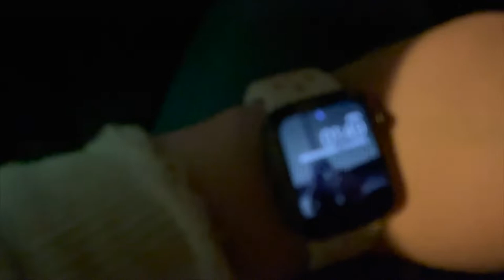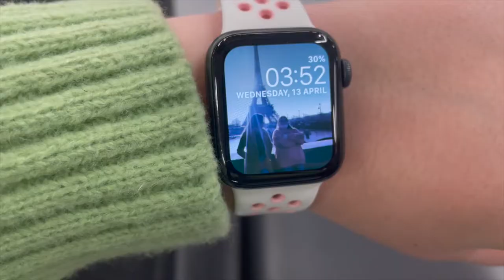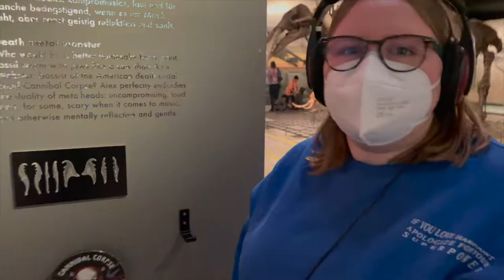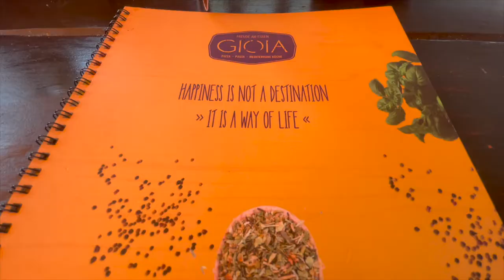Come explore Frankfurt with us!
Welcome back to the channel! Today's vlog brings you with us for our first two days in Frankfurt! I fell in love with the city instantly but make sure you don't do THIS on a bus (you'll have to watch to find out!)

Special thanks to Thomas for all his funny extras and editing!

Follow all this Where The Wind on all social medias